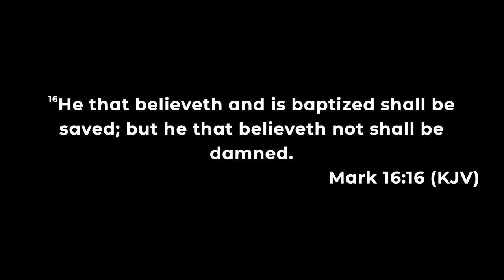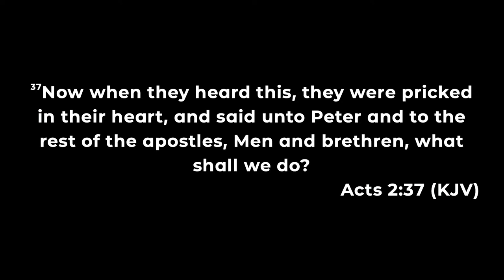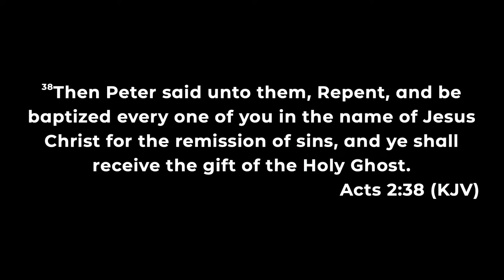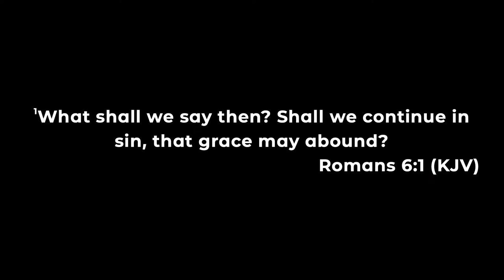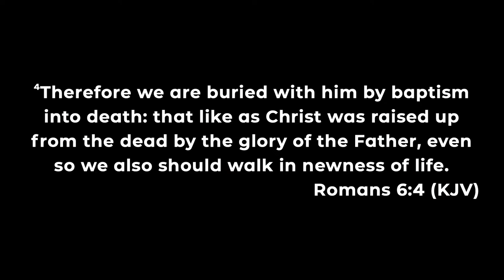March 30, 2024 | Water Baptism